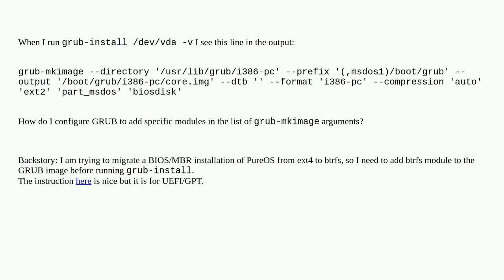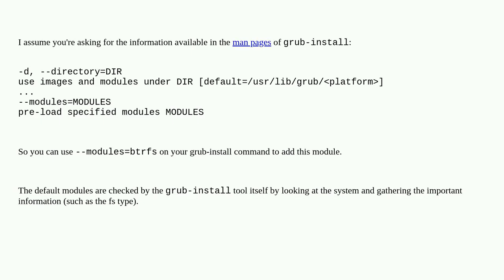Unix: Where does grub-install take the arguments for grub-mkimage from?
Where does grub-install take the arguments for grub-mkimage from?

A special thanks goes out to the community

  mbr btrfs grub